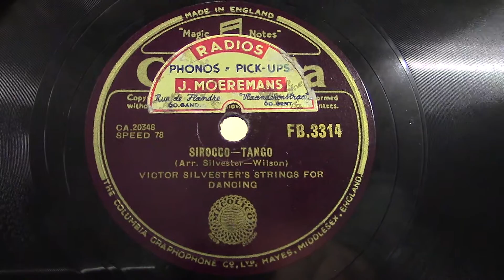Victor Silvester: Sirocco tango.